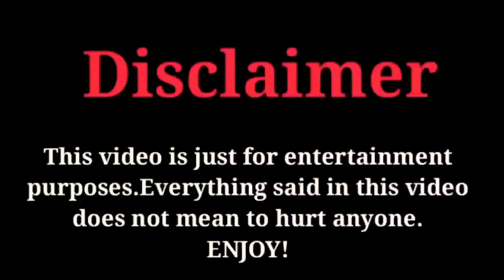Li Mingde Lifestyle, Biography, Networth, Hobbies, limingde FactsWithBilal 2020